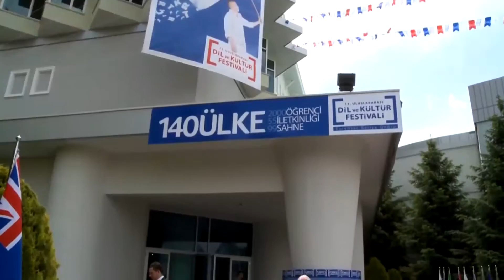What is Turkish Language Olympiad? (IFLC)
What is Turkish  Language Olymiad? (IFLC)